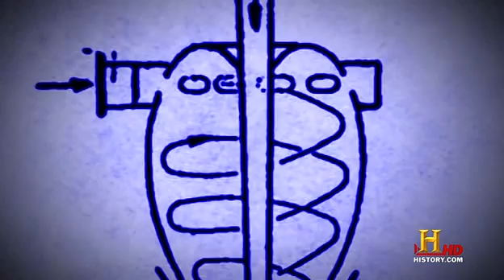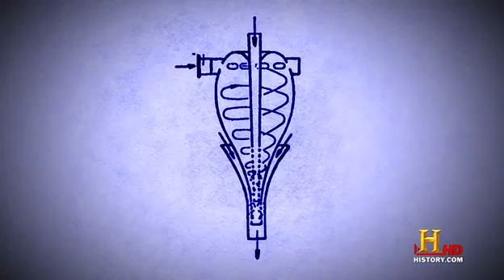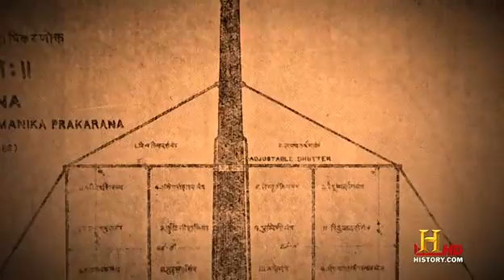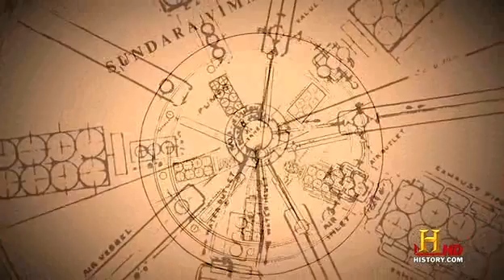Ancient Hindu technology- by history channel 5